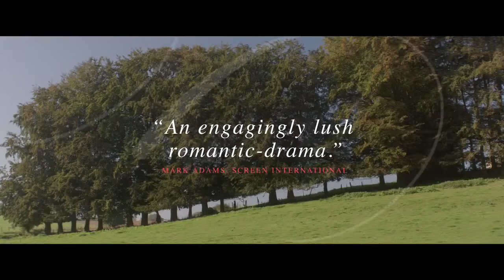GEMMA BOVERY - Official Trailer